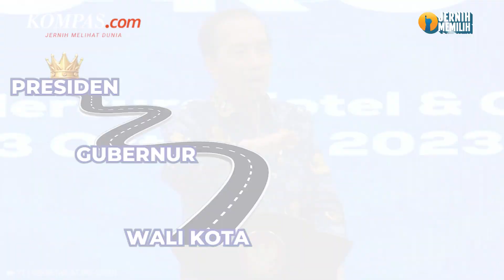Jokowi Pamer Pernah Jadi Wali Kota, Gubernur, dan Presiden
Presiden Jokowi pamer soal kariernya selama di pemerintahan saat membuka Rakernas Korpri di hotel Mercure Ancol, Jakarta, Selasa (3/10/2023).

Menurutnya tak ada orang lain di Indonesia yang punya pengalaman lengkap di dunia pemerintahan seperti dirinya.

Selengkapnya dalam video berikut:

Penulis artikel: Ardito Ramadhan
Penulis naskah: Annisa Nurmaulia Al Fajri
Narator: Annisa Nurmaulia Al Fajri
Video editor: Annisa Nurmaulia Al Fajri
Produser: Dandy Bayu Bramasta